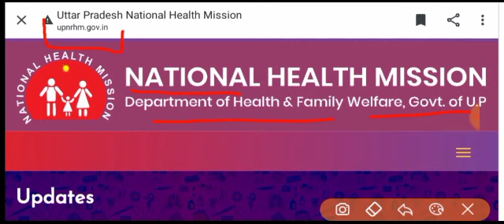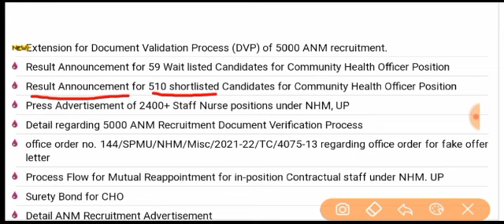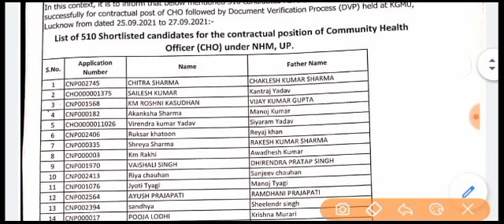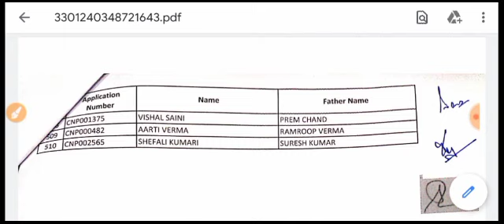UP NHM CHO 1800+ SELECTION LIST ( JOINING LIST ) जारी - जल्दी देखो